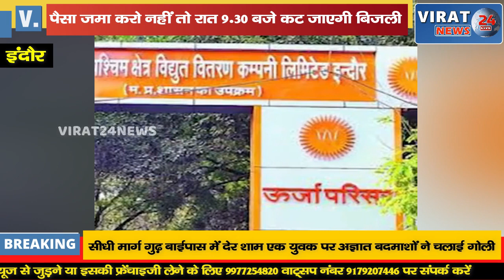आपके पास आया ये मैसेज तो रहें सावधान! वरना उड़ जायेगा बैंक बैलेंस